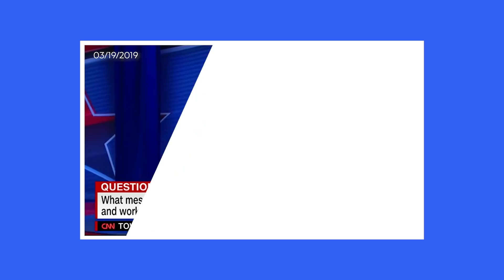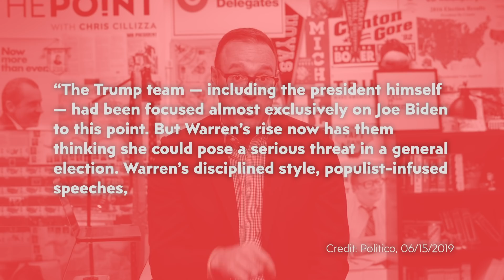Elizabeth Warren has her 2020 mojo back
Elizabeth Warren’s presidential bid started with a few stumbles. Here’s how she revived her campaign to become a 2020 frontrunner.

SOURCES AND FURTHER READING:

Poll: Sanders and Warren tied for second behind Biden
Elizabeth Warren's rise opens a new chapter in the progressive primary
Corporate Tax Avoidance Remains Rampant Under New Tax Law

CREDITS
Writer: Chris Cillizza
The Point team: Brenna Williams, Leigh Munsil
Editor: Steven Sevilla
Producer: Maya Dangerfield